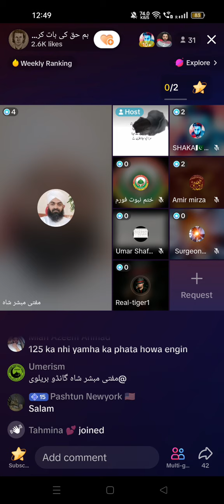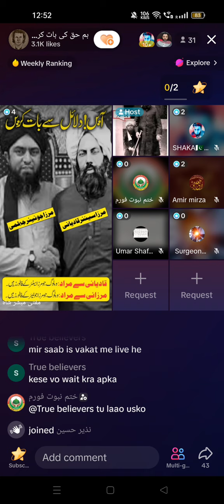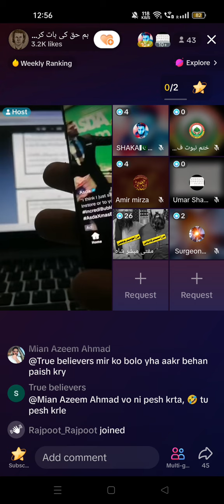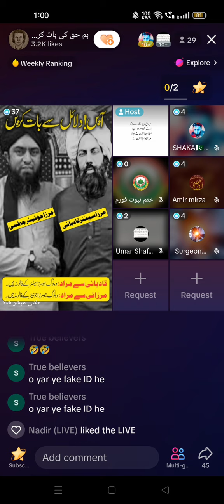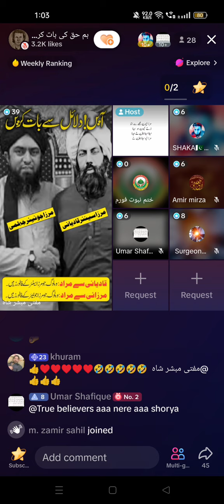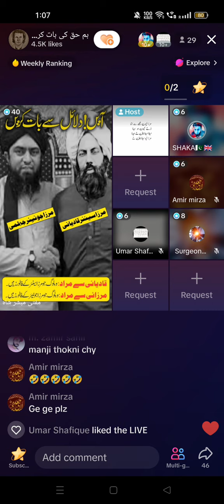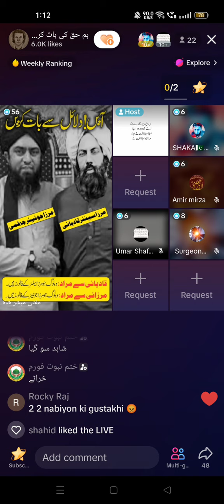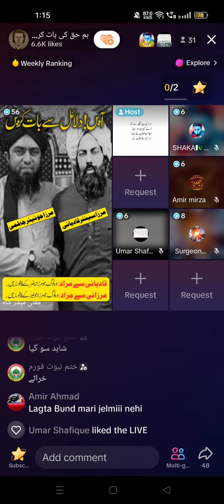Qadyanyon ka Quran o Hadees قادیانیوں کا قرآن و حدیث